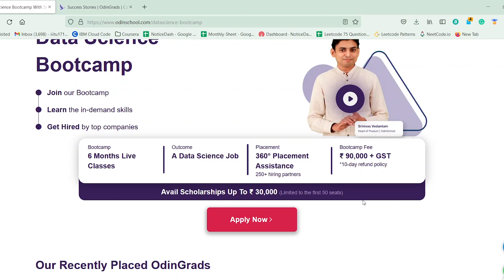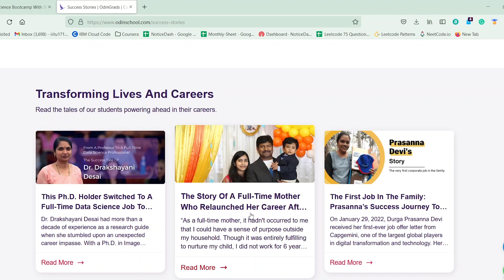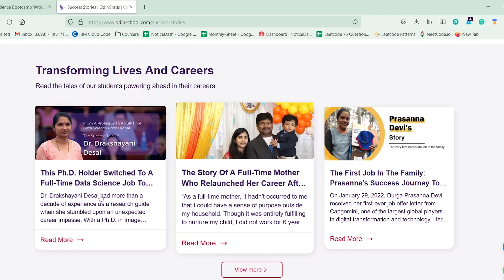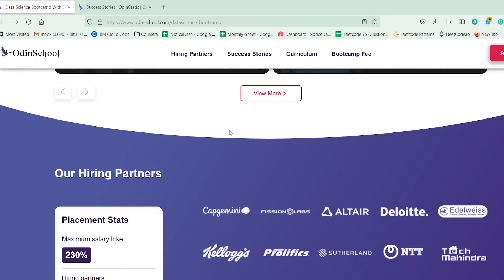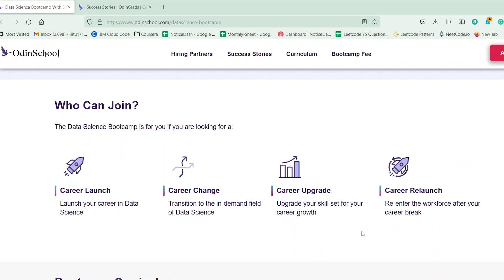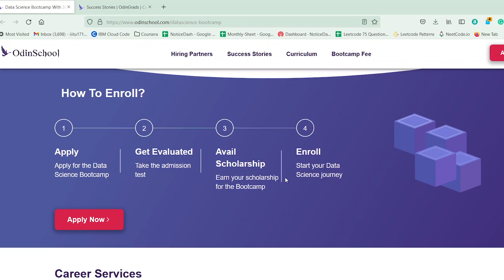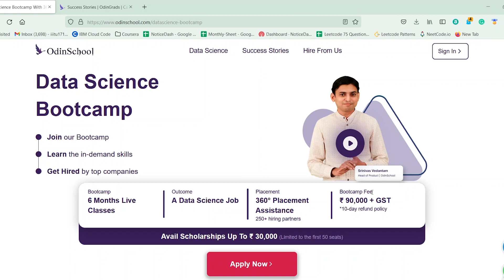100% Placement Assistance Data Science BootCamp | OdinSchool Data Science BootCamp with Scholarships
📘 I actually host all high-traffic WordPress sites on Stromonic, and it’s going great so far. But what about your website?  ➡️ Try Stromonic risk-free for 45 days